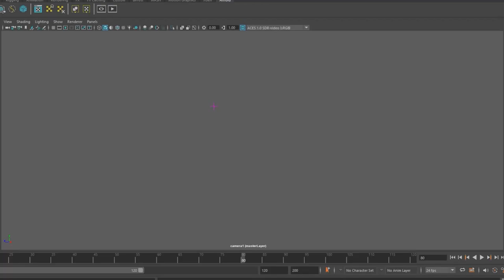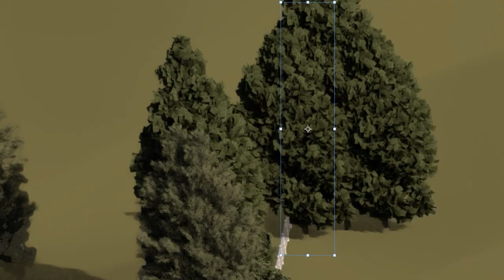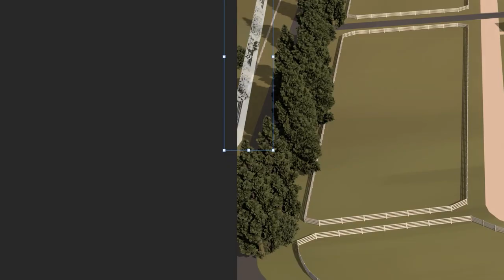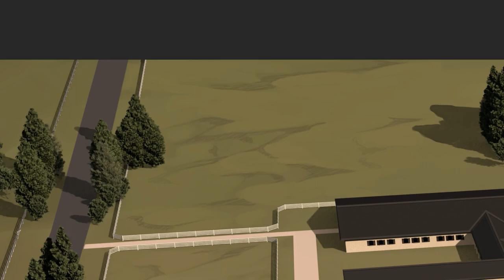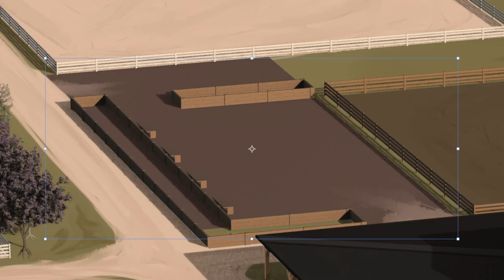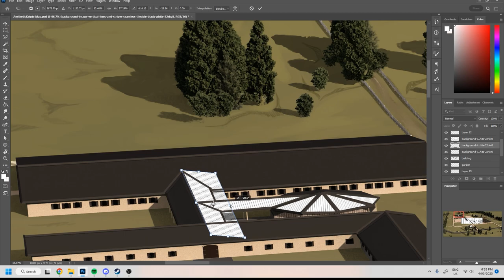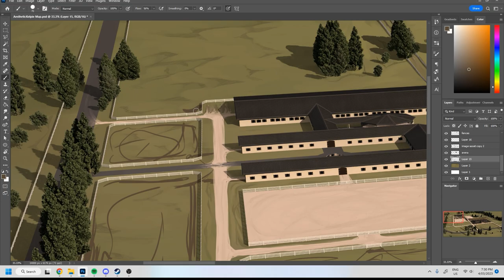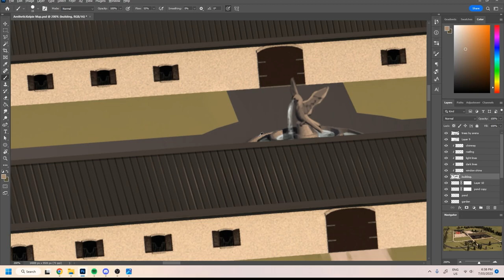Kelpie Loch Riding Academy -Map Time lapse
Carousel- Jim Yosef, Scarlett
NEVER ENOUGH- AVIVA
Machine Heart - Icarus, Quelle T
Call Me King- AmaLee